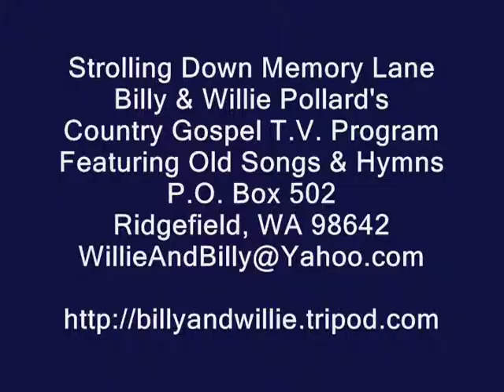Guitar Solo - Gone - Dennis Curtsinger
Guitar Solo, Gone, Dennis Curtsinger, Strolling Down Memory Lane, Billy & Willie Pollard's Country Gospel TV Program, Featuring Old Songs & Hymns,